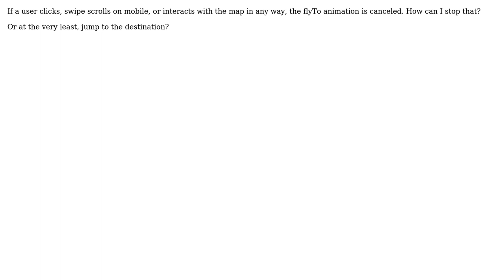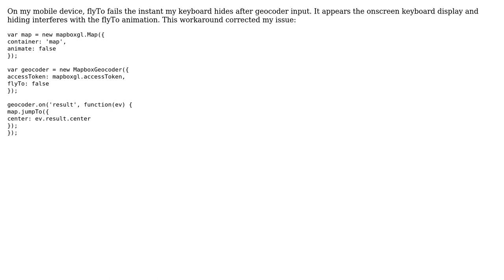GIS: How to prevent Mapbox GL JS FlyTo animation from being interrupted?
With thanks & praise to God, and with thanks to the many people who have made this project possible! | Content (except music & images) licensed under CC BY-SA | Music | Images & others | With thanks to user wilsotc user Jack McDade and the Stack Exchange Network Trademarks are property of their respective owners. You are responsible for your own actions.